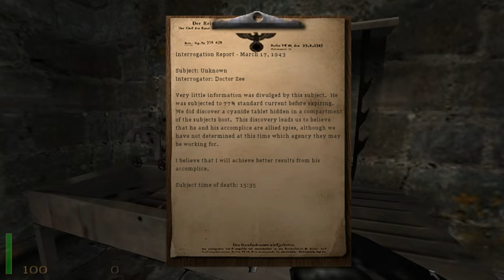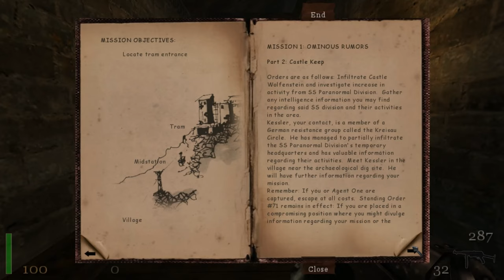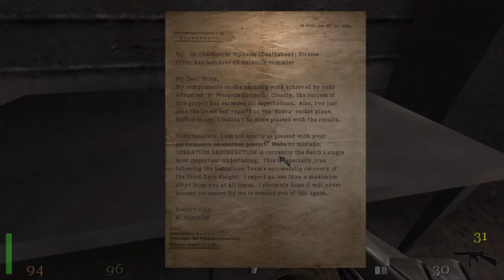Return to Castle Wolfenstein / Long play / Walkthrough / 4K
Return to Castle Wolfenstein is a first-person shooter video game published by Activision, released on November 19, 2001, for Microsoft Windows and subsequently for PlayStation 2, Xbox, Linux and Macintosh. The game serves as a remake of the Wolfenstein series. It was developed by Gray Matter Interactive and Nerve Software developed its multiplayer mode. id Software, the creators of Wolfenstein 3D, oversaw the development and were credited as executive producers.